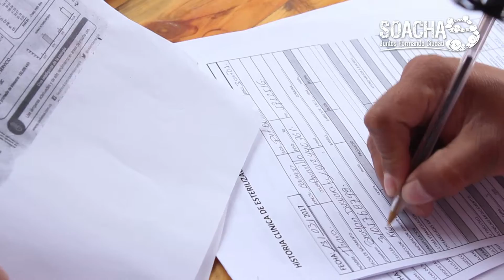Esterilización y vacunación de animales en Soacha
Conozca la meta en esterilización canina y felina trazada por la Alcaldía de Soacha